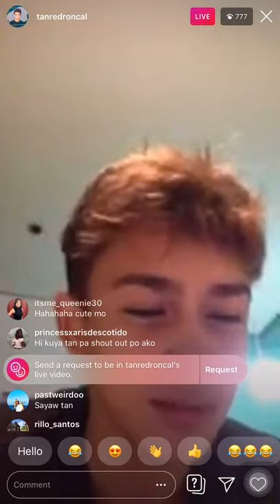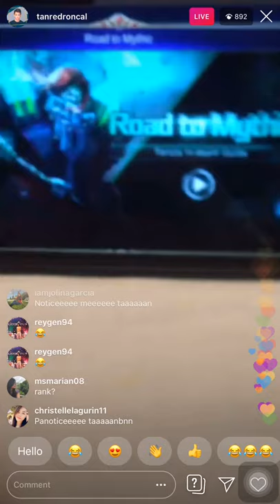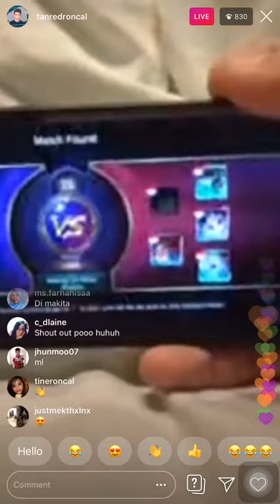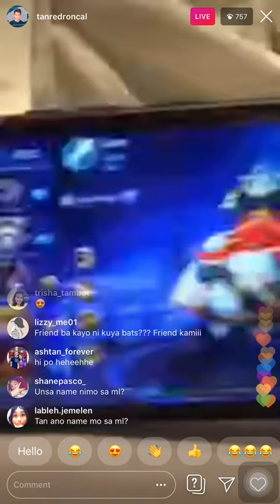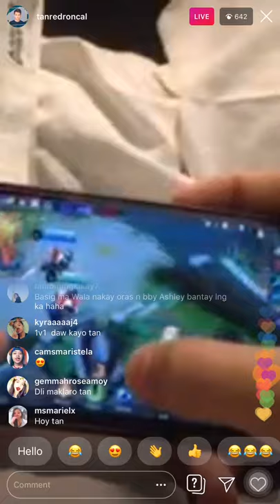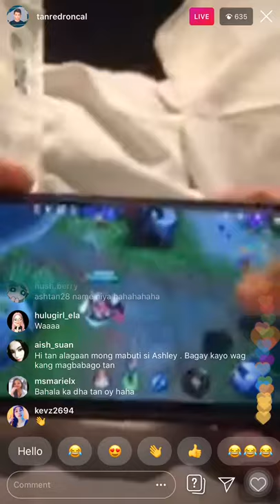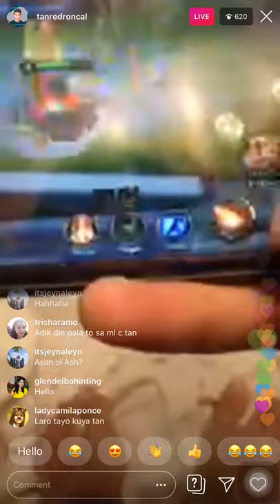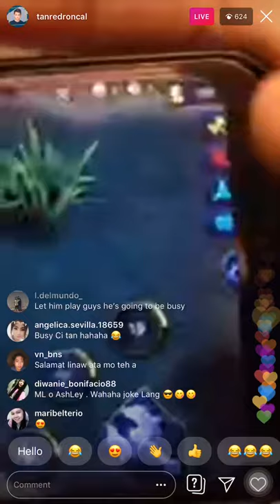Tan IG Live June 9, 2019